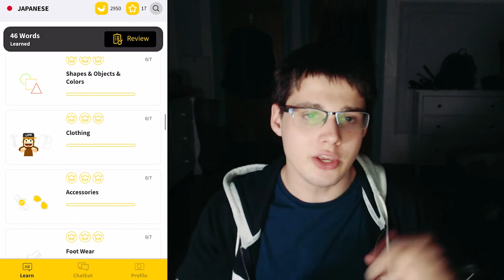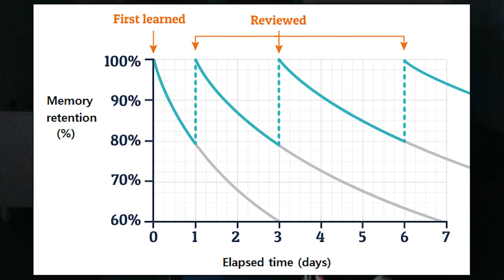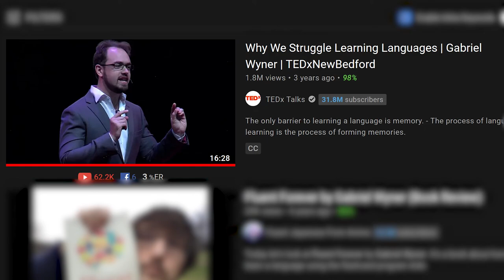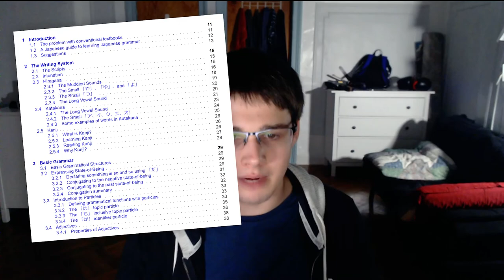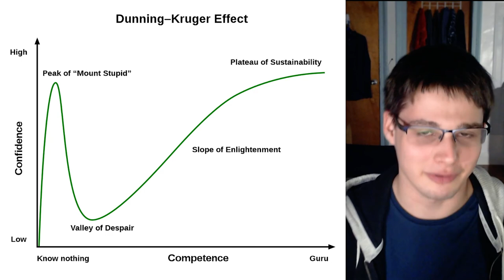I CAN (almost) READ JAPANESE?! (plus tips for acquiring vocab) - Japanese Learning Log #3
Hahaha imagine asking viewers something when there aren't that many...

⏰ Timestamps
00:00 - Introduction
01:20 - Vocab Acquisition Tips
03:38 - Three Strategies for Vocab Acquisition
07:26 - Misc Observations
08:34 - My Japanese Progress
14:04 - Conclusion